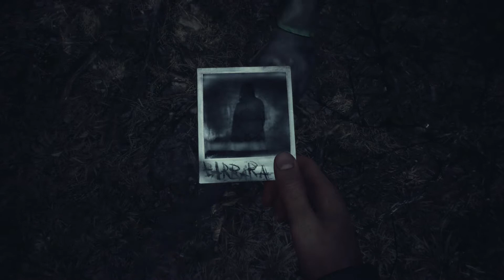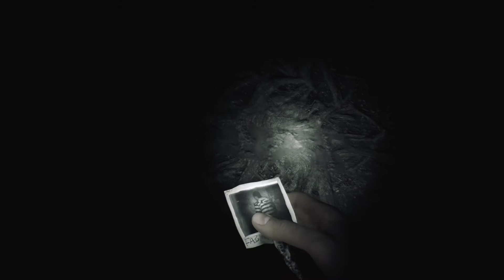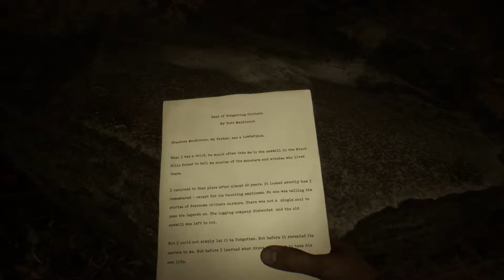Blair Witch - Let's Play FR 4K XBOX ONE [ Sans Commentaire ] Ep4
Let' Play Sans commentaire.